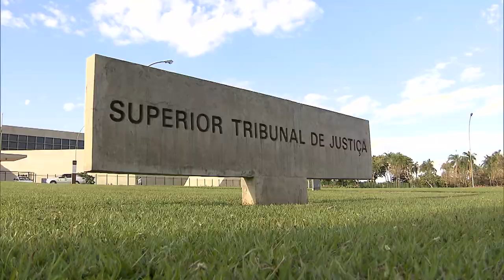Litisconsórcio não é necessário em ação demolitória que não afeta direito de propriedade do terceiro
A Terceira Turma do Superior Tribunal de Justiça (STJ) confirmou decisão do Tribunal de Justiça do Distrito Federal e dos Territórios (TJDFT) que, em ação para demolição de obra em desacordo com a legislação, considerou desnecessária a formação de litisconsórcio passivo entre todos os proprietários do imóvel.